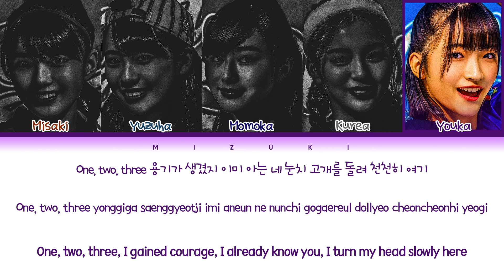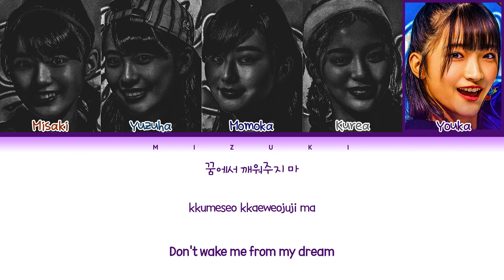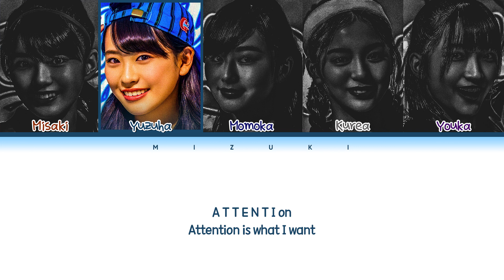How Would Oha Girl from Girls² Sing - 'Attention' (Color Coded Eng/Rom/Han/가사)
If you don't like the video, you can leave, no rude comments nor INAPPROPRIATE comments about it, If I see any of them, I will automatically disable them, we are here to respect others.

• Artist: NewJeans (뉴진스)
• Song ♫: Attention
• Album: NewJeans [EP]
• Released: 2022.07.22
*Misaki* – 20.35 seconds
*Yuzuha* – 21.68 seconds
*Momoka* – 19.62 seconds
*Kurea* – 17.77 seconds
*Youka* – 23.87 seconds

1. This is MY Opinion you don't have to agree. You can tell me what you like and what you would change just do it in a RESPECTFUL manner.
2. DO NOT rudely argue in the comments with me or anyone else, it's just color-coded lyrics.
3. I know Girls² USUALLY sings the chorus individually but since this song is ORIGINALLY sung with all members singing AND it would sound REALLY weird if one person was singing, I just left it as is.
4. I gave lines based on VOCAL ABILITY, POSITIONS, TYPICAL Girls² color-coded lyrics, and how each member SOUNDS LIKE.
5. This is just based on my experience that works that I want to share.
6. This is a unit created in 2019 and they graduated in 2021.
7. I'm not judging why this person is last or first cause I like Girls² and NewJeans at the same time so yea.